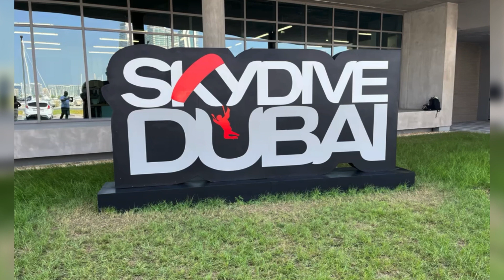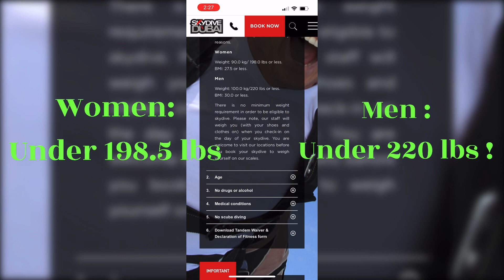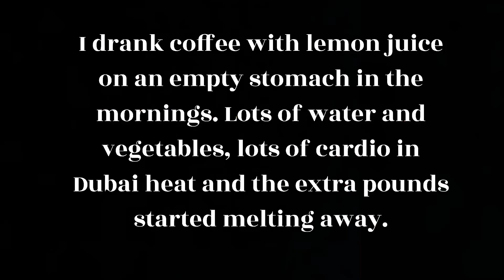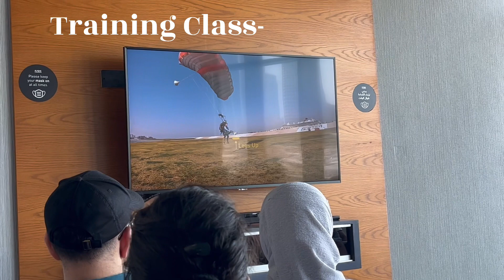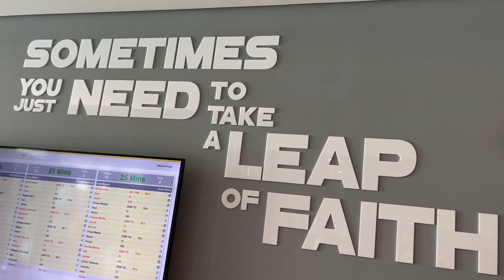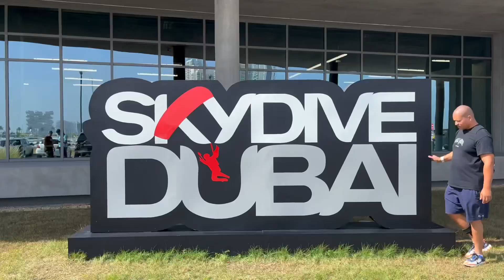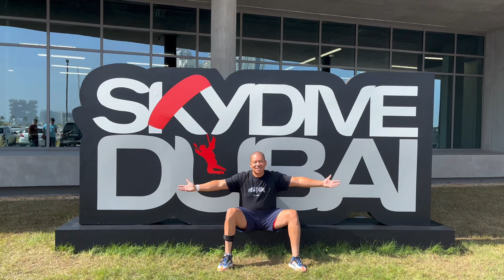Skydiving in Dubai Vlog 2023 | Skydiving over the Palm Jumeirah (Is it scary?)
Is Dubai worth the hype ?!!!. Skydiving over the Palm made the experience worth it alone!! An unbelievable experience. I had to go on a crash diet

 in order to make the weight for the jump. This place is like something you see in the movies, it’s a luxurious paradise. Such amazing scenery, people and of course food! Join me as I explore this world to find out if it is truly worth all of the hype! I was also able to visit Palm Island and more!

Music produced and provided by @AnabolicBeatz
footage by round tripping with kork and skydive Dubai